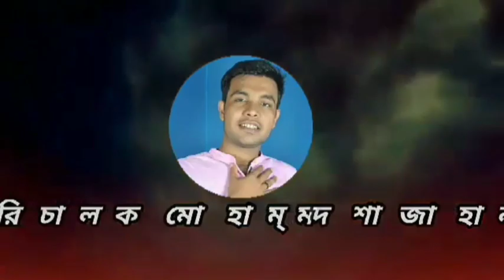শিল্পী রশিদের নতুন গান।মহেশখালী আঞ্চলিক মিডিয়া।।